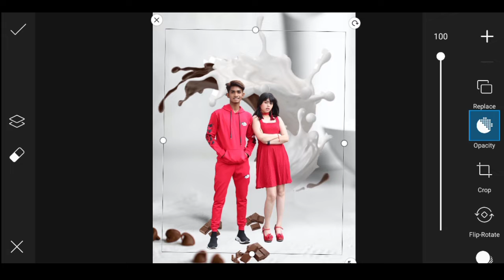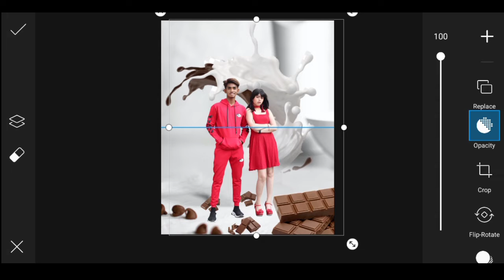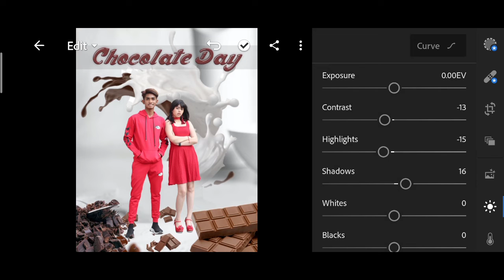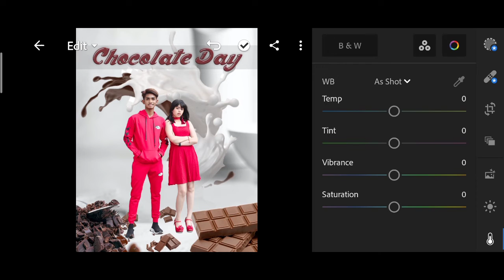Happy Chocolate Day Photo Editing || PicsArt chocolate day photo editing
PicsArt Happy Chocolate Day || PicsArt Velentine's week photo editing || picsart editing

       ‼️‼️Hello Guys‼️‼️‼️‼️

So Hello Guys Main Hoo Prince Gautam or ap dekh rahe hai Prince Tech Apka Swagat hai mere YouTube channel pe

So Hello Guys Welcome Back To My Channel Prince Tech So Guys Mai aa Chuka hoo ap logo ke liye ek interesting Video ke saath  so guys ye Video Bahut Hi Special Hone wali Is video Maine ap logo ko btaya hai ki chocolate day photo editing kaise kare so guys agar ap log chocolate day pe photo editing karna chahte hai to please ye video last tak

1) PicsArt photo editing
2) Instagram Viral Photo Editing
3) Snapseed Photo Editing
4) PicsArt Background Change Photo Editing
5)Viral Editing
6) Stylish Photo Editing
7) Background Remove
8) Photo Editing
9) Vijay Mahar photo editing
10) Creative photo editing
11) Manipulation Photo Editing
12) Dusre ki photo pe apni gardan kaise lagye
13) Kisi ke bhi photo pe apna chahra kaise lagye
14) Add To Face
15) Happy Chocolate Day
16) Chocolate Day Photo Editing
17) Happy Velentine Day
18) Velentine Day Photo Editing
19) Velentine Day Photo Editing 2021